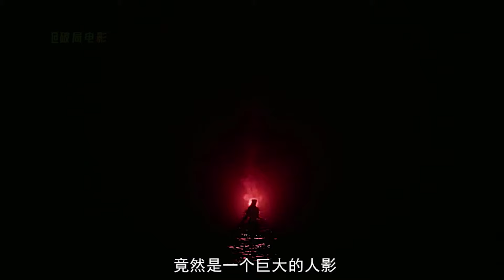女人漂流到荒島，沒想到島上住著一個吃人的怪物，驚悚怪物片